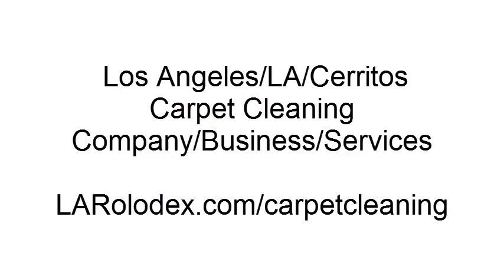Los Angeles/LA Cerritos Carpet Cleaning Company/Business/Services - LARolodex.com/carpetcleaning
- Los Angeles/LA Cerritos Carpet Cleaning Company/Business/Services